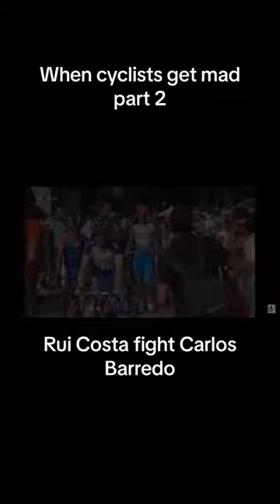When Cyclists get angry 🥶 Rui Costa and Carlos Barreto